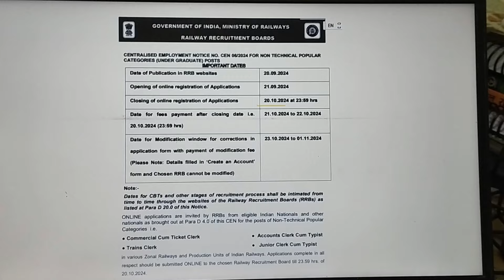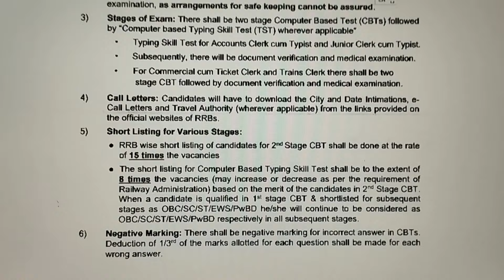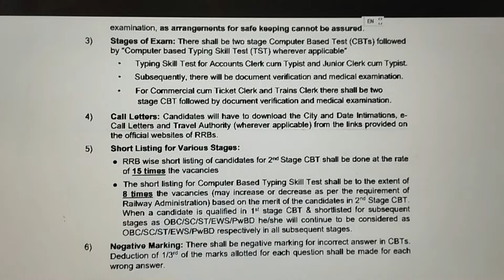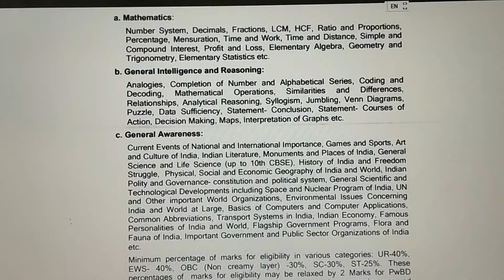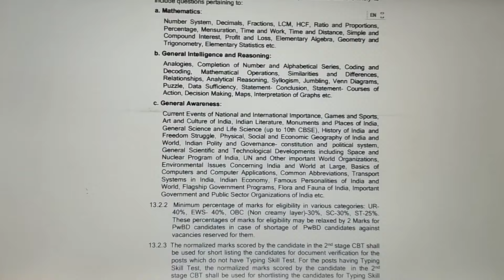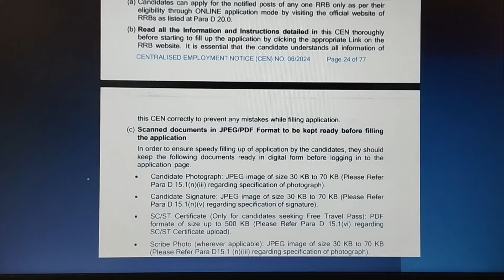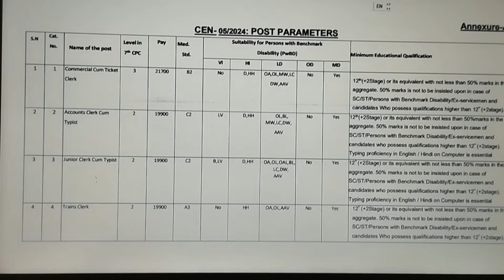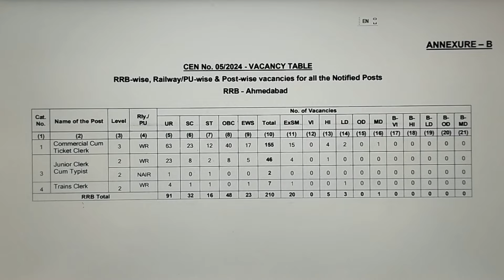RRB NTPC (Under graduate ) 🚀 आ गया Full Notice | Exam Pattern | syllabus सम्पूर्ण जानकारी By Vikas